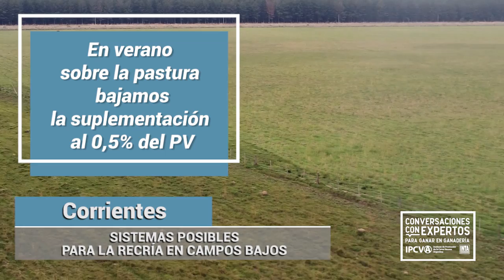CONVERSACIONES EXPERTOS - CAP 63 - 08 08 22